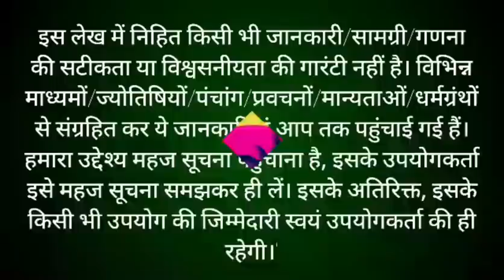जेठ मास कथा - अध्याय 16 || jeth Maas Ki Katha Day 16 || jeth mahatmya adhyay 16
जेठ मास कथा - अध्याय 16 || jeth Maas Ki Katha Day 16 || jeth Maas ki katha जेठ मास वैशाख मास की पूर्णिमा से आरंभ हो जाता है। हिंदू कैलेंडर के अनुसार 12 महीनों में जेठ मास सबसे अधिक महत्वपूर्ण मास है। यह मास विष्णु कृष्ण को अत्यंत प्रिय है। इस मास में भगवान श्री कृष्णा जी की पूजा करने से कृष्ण भगवान प्रसन्न हो जाते हैं। जेठ मास में पूजा के कुछ नियम हैं, यदि इनमें से एक भी नियम का पालन पूरी श्रद्धा से किया जाए, तो अनंत फलों की प्राप्ति होती है। आइए जानते हैं जेठ मास की कथा jeth month begins on the full moon of vaishakh month. Jeth month is the most important month in 12 months according to Hindu calendar. This month is very dear to Lord krishan. In this month, Lord krishna is pleased by worshiping Lord Shri Hari Vishniu. There are some rules of worship in magh month, if any one of these rules are followed with full devotion, then eternal fruits are attained. Let's know the rules of jeth month through this video jeth Maas ke Niyam. This video also shows jeth maas ki katha.